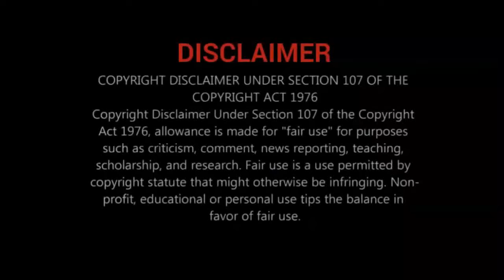KGF Chapter 2 Official Tamil Trailer | Record Breaking | Yash | Srinithy shetty | Cine Tamil